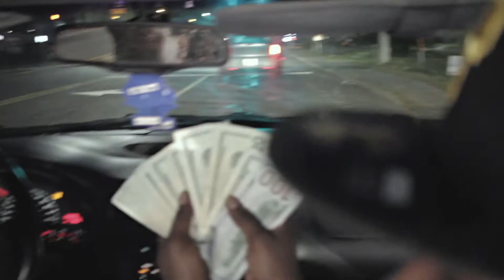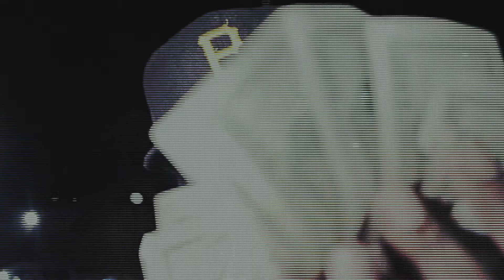Daily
Hefe ft Bulldawg da don